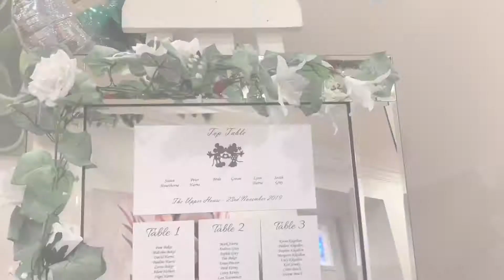Katie and Jon’s Wedding at The Upper House, Barlaston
Katie and Jon - Saturday 23rd November 2019 at The Upper House, Barlaston.

*stick around until the end of the video for Never Forget finale 😃*

✔️ Awesome couple
✔️ Superstar guests
✔️ Non-stop fun
✔️ Wonderful venue team at The Upper House, Barlaston
✔️ Amazing decor by Elegant Affair
✔️ Top snapping 📸 by Clara Lou Photography